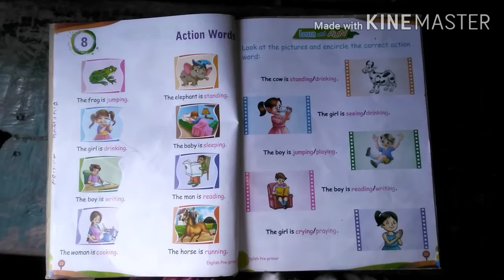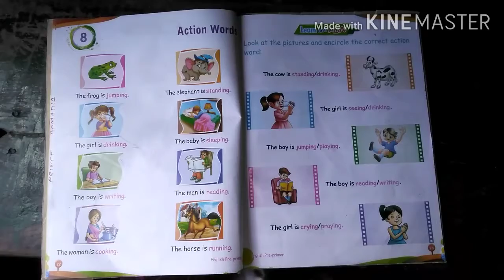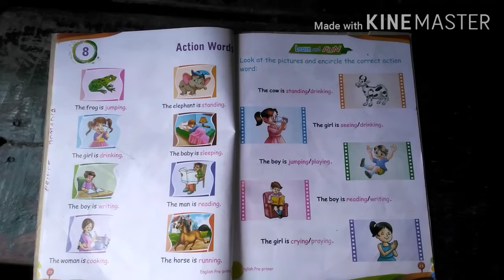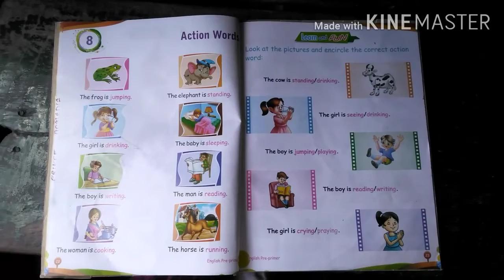class-kg-1, sub-english reader book(action words), pg-22.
class-kg-1.
sub-english reader book(action words).
pg-22.
assassmet will be send to school what's app number.